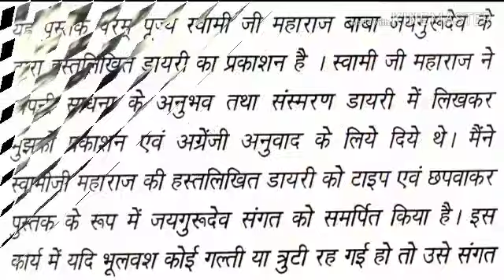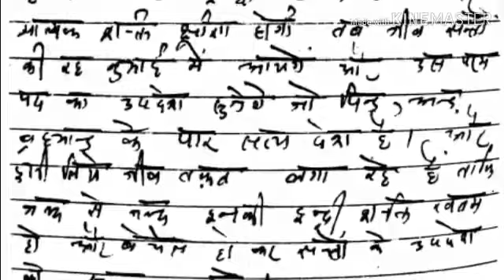मेरी साधना | बाबा जयगुरुदेव जी द्वारा हस्तलिखित डायरी | जयगुरुदेव इतिहास | Jaigurudev Satsang